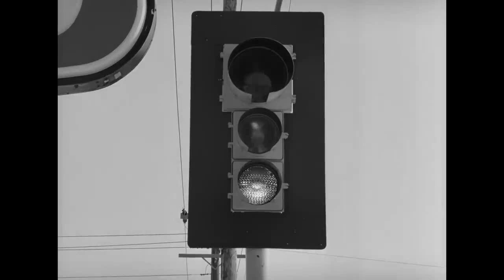Coconutdaddy Talks Carnival Souls Again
Read More Funny Stories Here!
🎬 *Carnival of Souls* - the cult classic that dives deep into psychological horror and the haunting effects of trauma! In this video, we’ll explore Herk Harvey's eerie vision, analyzing how this film—shot on a shoestring budget but brimming with atmosphere—became a horror staple. From its unsettling organ score to the stark visuals that blur the line between life and death, *Carnival of Souls* transports us into the mind of Mary Henry, the sole survivor of a car crash who’s relentlessly pursued by mysterious ghouls.

We’ll discuss its impact on horror, examine themes of isolation and existential dread, and reveal some behind-the-scenes details: the abandoned Saltair Pavilion setting, the memorable “Man” played by Harvey himself, and how this unassuming film became a genre-defining classic. Join us to uncover why *Carnival of Souls* continues to haunt viewers decades later!
Our Discord to discuss Movies and Pictures